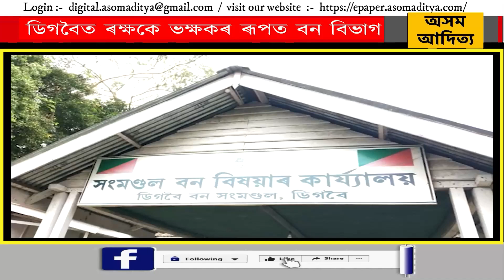ডিগবৈত ৰক্ষকে ভক্ষকৰ ৰূপত বন বিভাগ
ডিগবৈত ৰক্ষকে ভক্ষকৰ ৰূপত বন বিভাগ, বনৰীয়া হাতীৰ পৰা গঞাবাসীক সুৰক্ষা প্ৰদানৰ নামত নিৰ্মিত বেৰাৰ খুঁটাত ব্যৱহাৰ বহু মূল্যৱান গছ পুলি